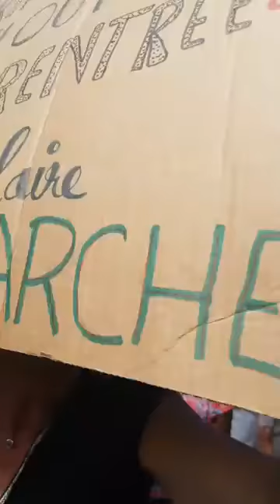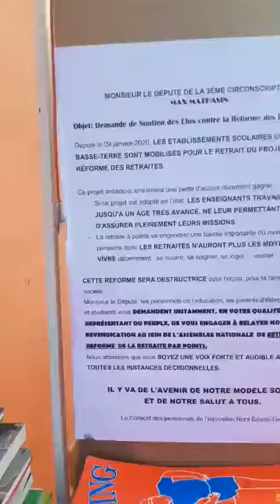Rassemblement devant le député Mathiasin apparenté Modem StRose Contre la réforme des retraites